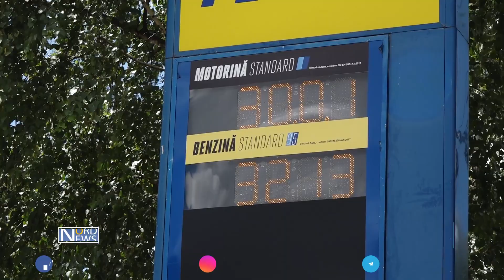Decât să facă plinul la mașină, mai bine urcă pe biciclete. Ce alternative au mai găsit bălțenii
Prețurile mari la carburanți i-au făcut pe mulți dintre bălțeni să renunțe la automobile și să urce pe biciclete, care sunt econoame și prietenoase mediului înconjurător. Transportul pe două roți, printre care și trotinetele electrice, este la mare căutare în magazinele din oraș. Prețurile pornesc de la o mie de lei și pot ajunge la câteva zeci de mii de lei.